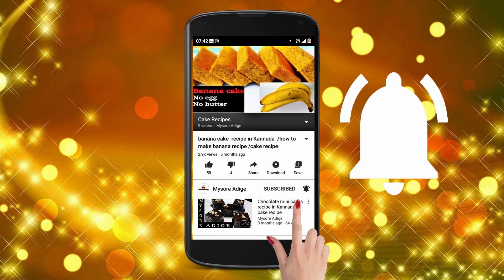Meal maker 65 recipe in Kannada | Soya chunks fry recipe | ಸೋಯದಲ್ಲಿ ಈ ರೀತಿ ಫ್ರೈ ಮಾಡಿದರೆ ರುಚಿ ಸೂಪರ್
Meal maker -2 cup
corn flour -3 tab
rice flour -3 tab
garile  -3
oil -1 tab
red chilli savce  -1 tab
tomato savce -  -   1tab
red chilli powder -1 tab
garam masala  -1 tab
coriander powder -1 tab